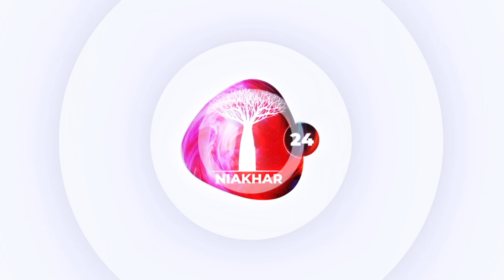Coupe du Monde Qatar 2022: Cérémonie de remise du drapeau aux Lions ...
Bienvenue dans votre chaine de reférence, Retrouvez-nous sur NIAKHAR 24